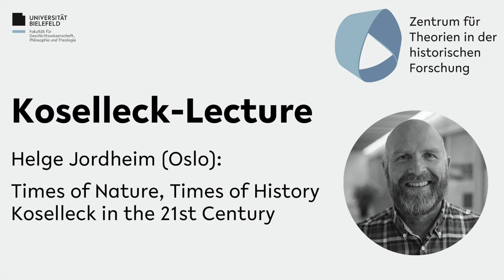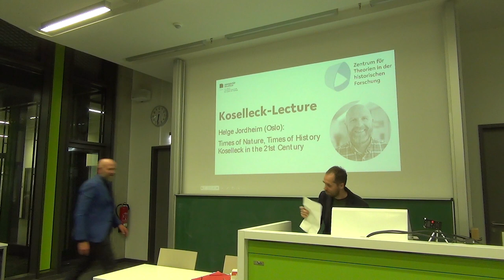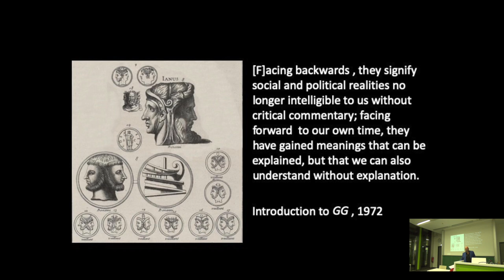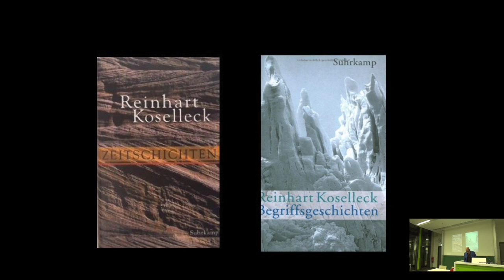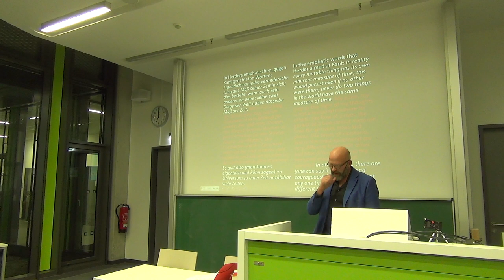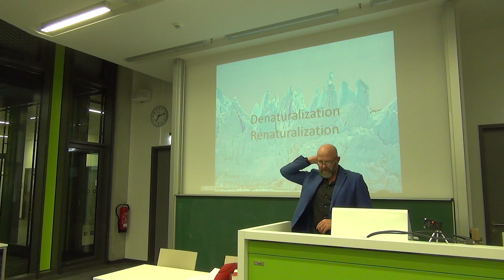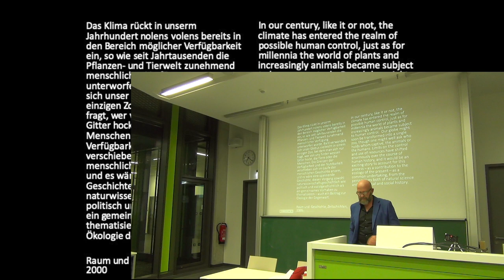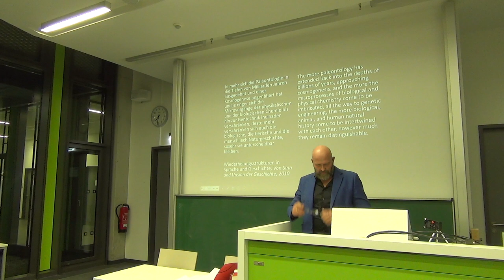Helge Jordheim - Times of Nature, Times of History: Koselleck in the 21st Century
We are proud to present the recording of the second Koselleck-Lecture held by Helge Jordheim at the Center for Theories in Historical Research at Bielefeld University.

In his essay on the need for theory in history (“Über die Theoriebedürftigkeit der Geschichtswissenschaft”, 1972), Koselleck distinguishes “historical time” from “natural” time: “Historical time,” he claims, is a product of a “denaturalization” and a “destruction of natural chronology,” which in Western history took place at the end of the eighteenth century. Prior to this, Koselleck argues, the process of history had been organized according to “natural” categories: the rise and setting of the sun and the moon, the change of seasons, as well as the birth and death of the members of the ruling dynasties. But from the late eighteenth century onward, historiography was reconfigured according to categories obtained from history itself, derived directly from historical events, experiences, and expectations, such as “progress, decline, acceleration, or delay, the not-yet and the not-anymore, the before and the after, the too-early and the too-late, the situation and the duration,” as he puts it in another article from the same year. In this lecture, I intend to revisit this moment, in history and in theory, taking Koselleck’s writings as framework. In the first part, I will discuss what in shorthand could be called the “denaturalization thesis”: that the modern regime of historicity – to use François Hartog’s term – emerges from a separation of historical from natural times, including cosmological, biological, and geological chronologies. This leads to a discussion whether recent turns in the theory of history, spearheaded by Dipesh Chakrabarty’s articles on “The Climate of History” and “Anthropocene Time”, could be understood in the same terms as a “renaturalization”. In the second part of the lecture, I will return to Koselleck’s work and explore whether his theory of multiple times offers us other ways to think and write about the relationship between historical and natural times, which might prove useful in reconfiguring history in the age of climate change, or rather, in Koselleckian terms, climate crisis. My hope is that this will enable us to throw new light on both the history of history and Koselleck’s work and thus contribute to current debates about the futures of historiography.